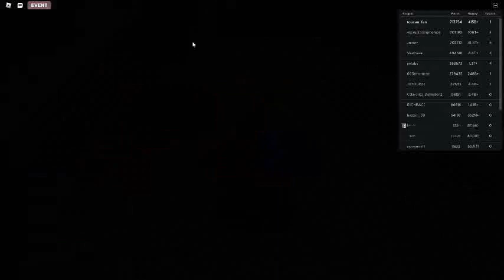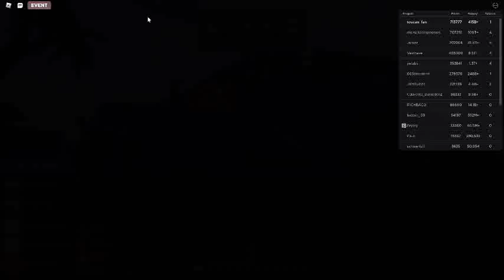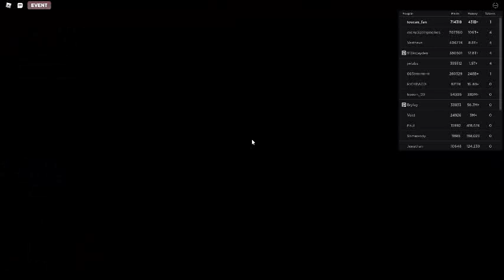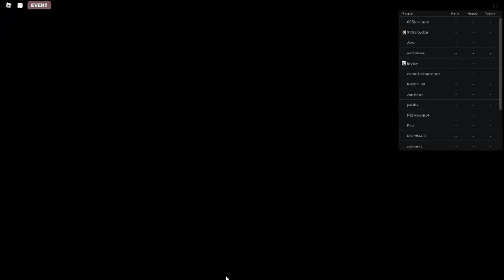Russia Car Crash Compilation 5445